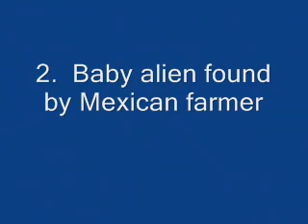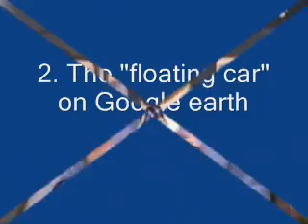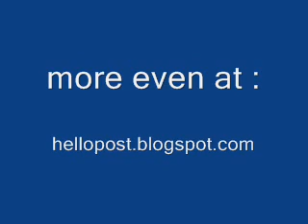10 top misterious even in the world you should know.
discover 10 top misterious even in the world you should know source